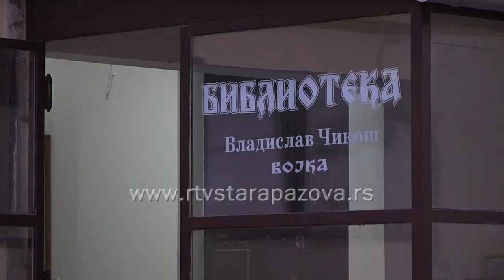100 godina biblioteke u Vojki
Sinoć je u prostorijama Doma kulture u Vojki održana svečanost obeležavanja jubileja 100 godina postojanja biblioteke u ovom mestu.